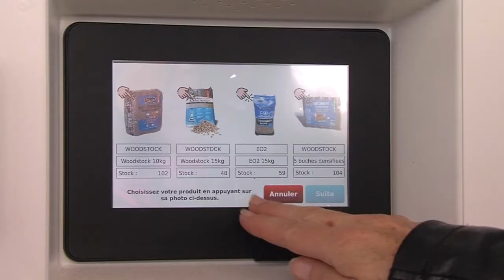Bretagne Multi Energies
Vidéo de présentation de l'entreprise Bretagne Multi Energies avec voix off